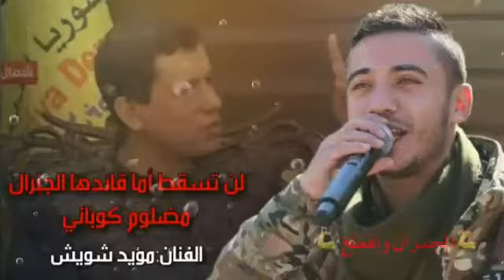مؤيد شويش مظلوم عبدي